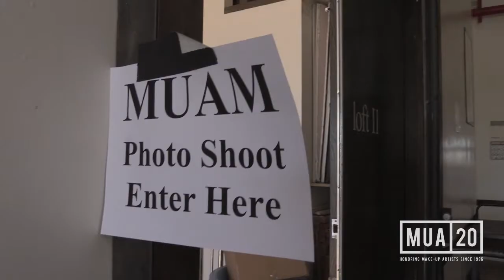Sneak Peek! 20 Years of Make-Up Artist magazine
In this exclusive video, go behind the scenes of the epic 20th anniversary cover shoot for Make-Up Artist magazine's Issue 121.

Celebrate the world's top make-up artists in film, television, fashion, editorial and more, with:
* Exclusive photo story with more than 75 of the industry’s best artists
* 170 pages of content – our biggest issue yet!
* Special collectors’ edition trifold cover

Order this issue and view all past issues at makeupmag.com!